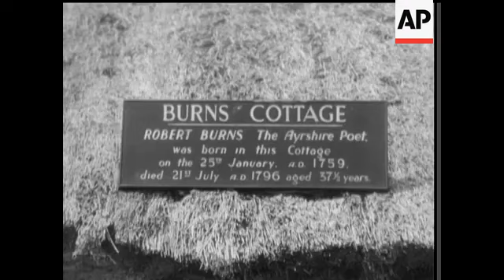ROYAL TOUR - QUEEN VISITS AYRSHIRE - NO SOUND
Queen and Duke step off train at Ardrossan station. They shake hands with VIP. Crowd scenes. Children wave flags. Queen standing at table signing the visitors book. Presented with flowers by small girl. Split frame to Kilwinning. Queen talking to VIPs. Duke talking to man. Queen and Duke speak to man. Queen waving to crowds. Split frame. Soldiers line the road. Queen seated at table signing the visitors book outside the Town hall in the Royal Burgh of Irvine. Duke walks to the table and also signs. CU of the crowds. Duke looks at the book. Split frame. Queen and Duke having VIPs presented to them. Crowd scene. MS to camera, Queen walking past cheering crowds waving flags. Split frame - County buildings of the Royal Burgh. Crowds. Royal car past camera. Ayrshire Yeomanry soldiers lined up. Queen inspecting same. Queen into camera between the ranks. VIPs men and women presented to the Queen and Duke, shake hands including Provost of Ayr, William Anderson. Queen and Duke walk away waving to the crowds. Split frame. Alloway - LS (Robbie) 'Burns Cottage'. Queen and Duke walk towards the cottage. CU of sign 'Burn's Cottage'. CU of Queen coming out of the cottage. Split frame. MS Royal car past cheering crowds. Queen and Duke shake hands with VIPs. Royal car departs past crowds, cheering. Split frame to Edinburgh. Train into station, Queen steps from same. Greeted and then walks past guard of honour. Royal car drives away. Split frame. Crowds line the street. Queen and Duke out of Royal car. The Queen then performs the opening ceremony of the new National Library of Scotland. She opens the door with a silver gilt key. Unveils a plaque to record the occasion. Queen and Duke look at the Bute collection of English plays which includes 37 quartos of Shakespeare. Split frame. Royal drives up. Queen and Duke greeted by an officer. Shot of bowman. Queen and officers watching. Bowman taking aim. Queen walking with officers. Crowd scene. Queen presents an arrow to the winner who was Major Gammell. Also awards another prize to Major Alastair Blair. Slip pan to Holyrood House. Soldiers of the Royal Scots Greys regiment lined up. Queen inspects same. Three soldiers enter parade ground on horse back. Centre one carries a flag. Queen places a flag in scabbard. LS officer marching with flag in slow time. Queen on dais watching the march past of soldiers. Included in the march past was the Duke of Kent. CU of troops giving the eyes left. Queen on the dais. Horse back soldiers on parade ground.